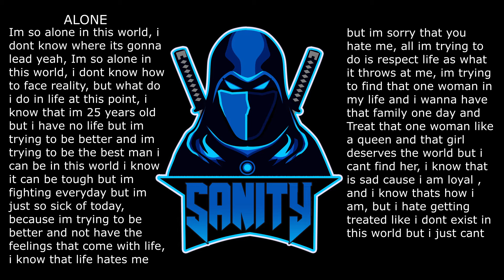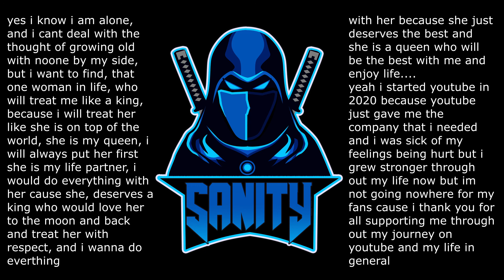Sanity - Alone (OFFICIAL LYRIC VIDEO)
NEW SONG ALONE OUT NOW (Listen to the full song)